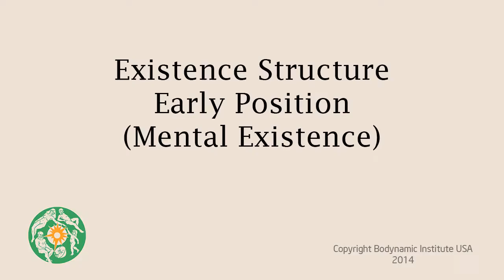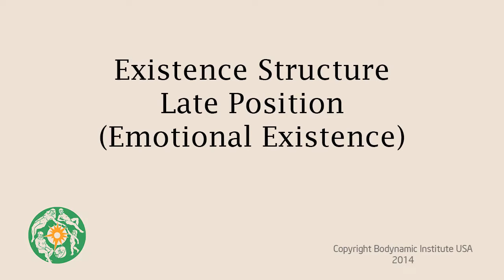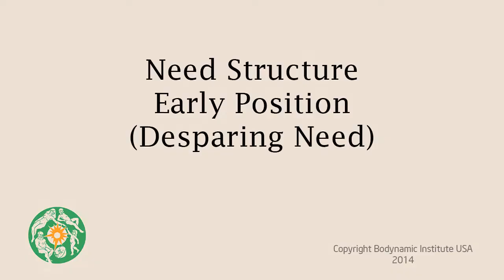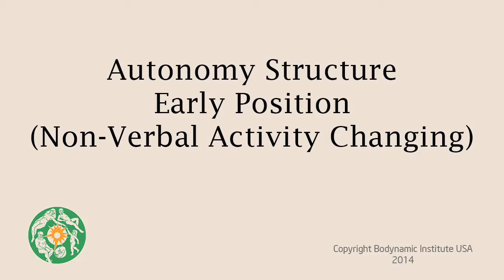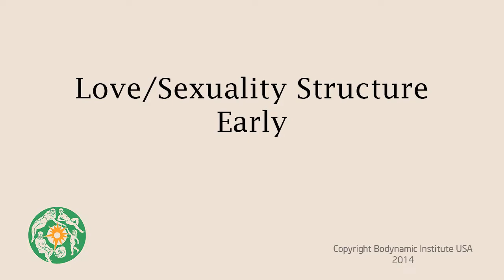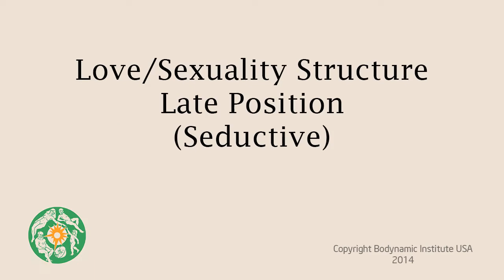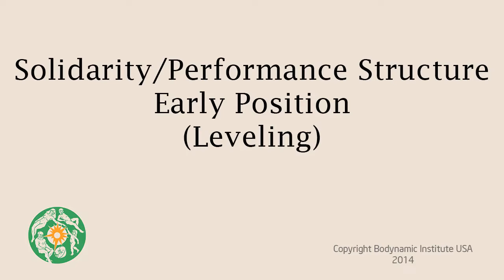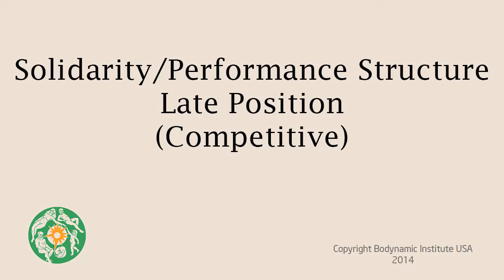Bodynamic Character Structure Demonstrations by Anne Isaacs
Anne Isaacs demonstrating all 14 Bodynamic character structure positions.

Early Existence - Mental: 0:15
Late Existence - Emotional: 3:16
Early Need - Despairing: 5:35
Late Need - Distrusting: 8:39
Early Autonomy- Non-Verbal Activity Changing: 11:36
Late Autonomy- Verbal Activity Changing: 14:24
Early Will - Self-sacrificing: 16:07
Late Will - Judgmental: 18:39
Early Love/Sexuality - Romantic: 20:35
Late Love/Sexuality - Seductive: 22:36
Early Opinion - Sullen: 24:32
Late Opinion - Opinionated: 28:07
Early Performance/Solidarity - Leveling: 30:03
Late Performance/Solidarity - Competitive: 32:42

To learn more about the Bodynamic system of developmental phases and character structures please

Video clips were originally posted in 2014.